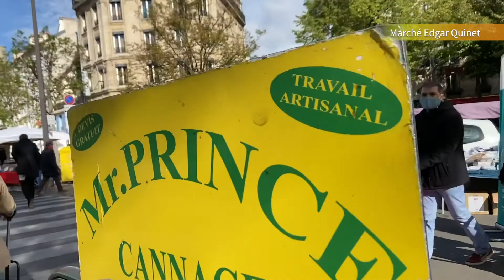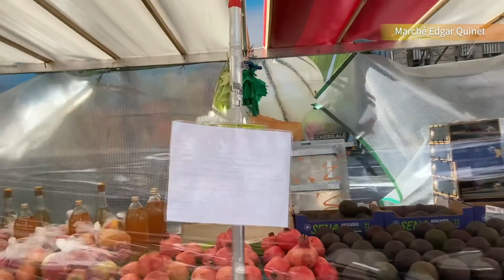■Marché Edgar Quinet■Next to Montparnasse Tower,PARIS■パリ14区モンパルナスタワー横のマルシェエドガーキネ■Sa.Sept. 26, 2020■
Here's a video of the market at « Marché Edgar Quinet ».
The marché is located right next to the Tour Montparnasse.

モンパルナスタワーの真横にあるマルシェ、モンパルナス墓地からもすぐです。

++ Marché information ++

Marché Edgar Quinet

[Open / 開催日時]
mercredi / Wednesday / 水曜日 07:00 - 14:30
samedi / Saturday / 土曜日 07:00 - 15:00

[Adresse / 場所 ]
boulevard Edgar Quinet 75014 Paris
（Sur le terre-plein du boulevard Edgar Quinet, entre la rue du Départ et le n°36）

[Métro / 最寄駅 ]
Edgar Quinet, ligne 6

▼Listes de lecture　« Marché»▼
▼ Playlists　« Marché / Market »  ▼

フリーBGM「風がはじめに寄る街的なBGM」／作（編）曲 ： 鷹尾まさき(タカオマサキ)